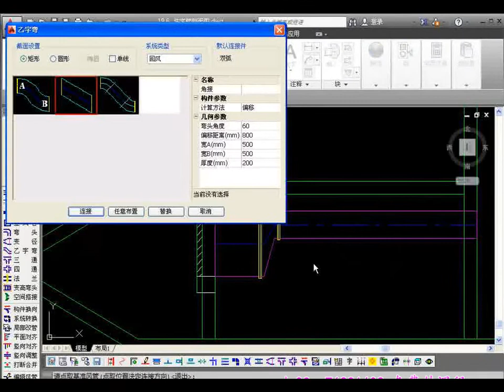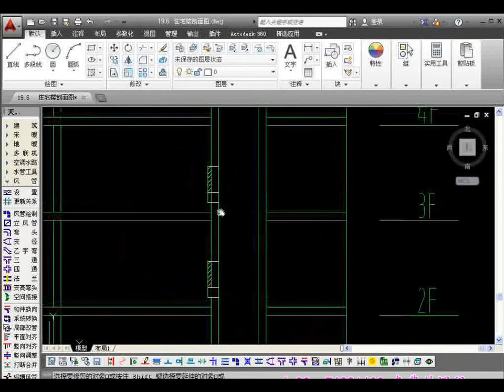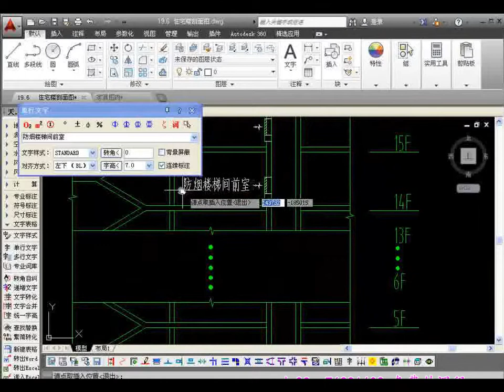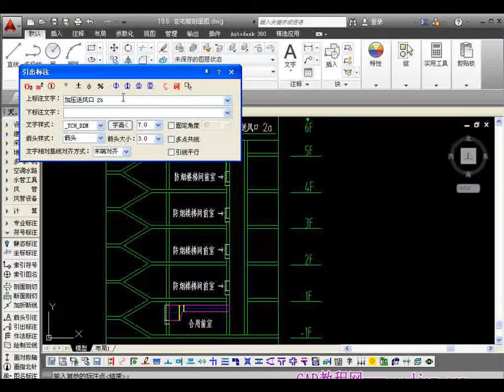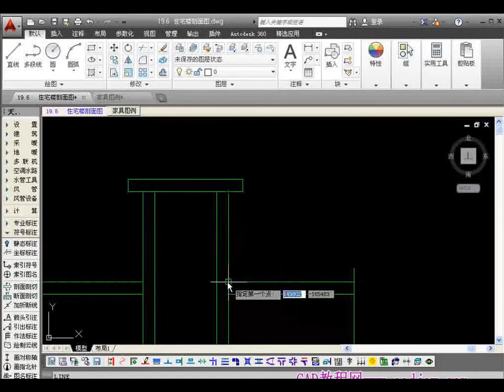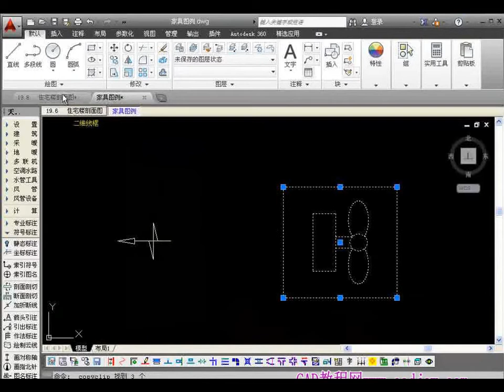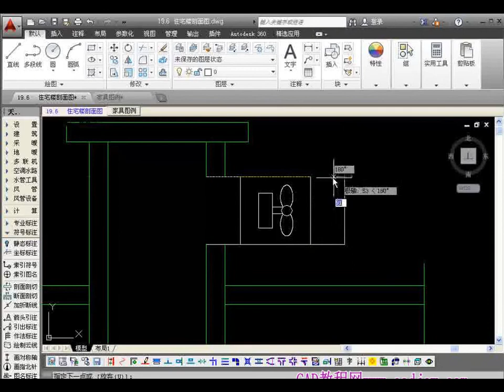天正暖通基础视频教程 加压送风系统原理图